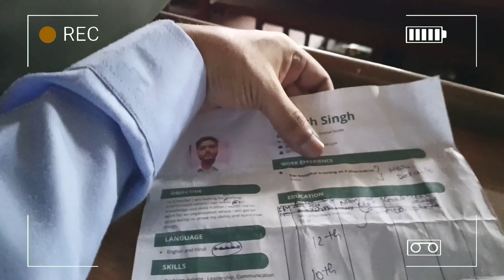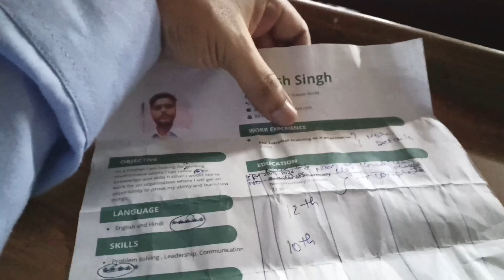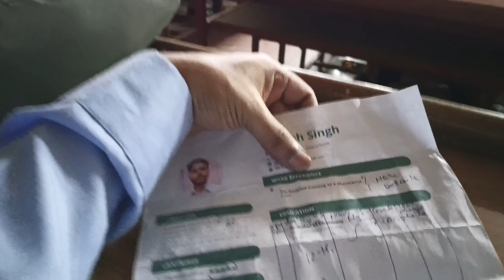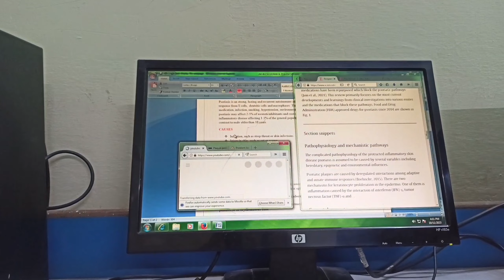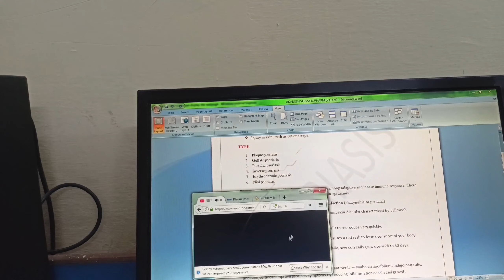Training For Pharmacy Placement Has Started 😊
AAJAO!

interview
interview questions and answers
interview introduce yourself
interview tips
interview in english
interview with a cannibal
interview questions
interview questions and answers for freshers
interview class 12
interview preparation
interview training
interview training for freshers
interview training in english
interview training malayalam
interview training course
job interview training
forensic interview training
ssb interview training
ias interview training
denzel washington interview
training day
interview training
college interview training
nursing training college interview
questions and answers
interview skills training for college
students zuarungu nursing training college interview for placement
tamale nursing training college
interview list
damongo nursing training college interview
Nursing training college interview questions pharmacy specialized training college interview
interview training placement
placement questions
placement test
placement interview
placement questions and answers
placement interview question
Group discussion
Pharmacy interview question and answer
B Pharmacy interview preparation
D pharmacy placement interview
B pharm interview preparation
B pharma interview question and answer
Pharmacy college in up
B. Tech college in up
Best. B Pharma college in uttar pradesh
Pharmacy college in uttar pradesh
Best b tech college in uttar pradesh
International Hunk
International hunkl